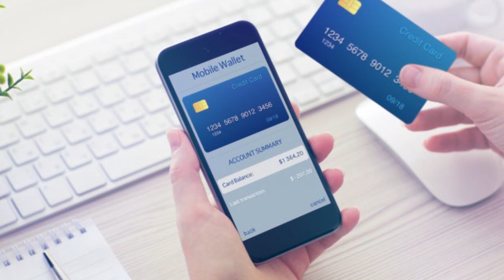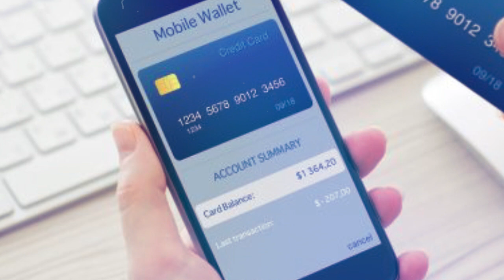34 vjecarja kujdesej për të moshuarit i vjedh 75 mijë paund nga karta e bankës